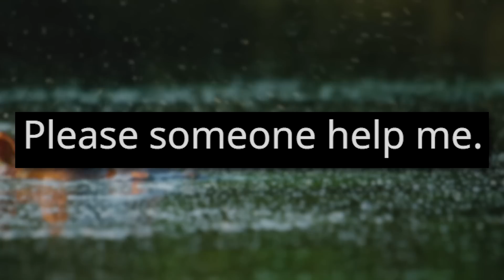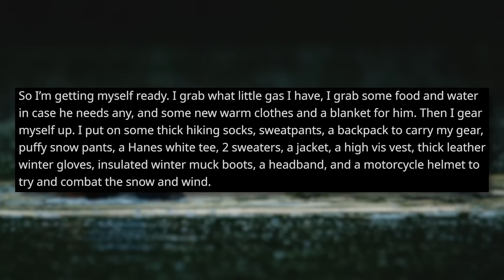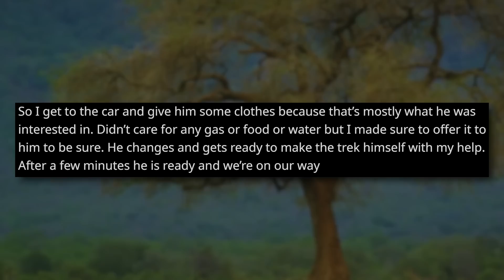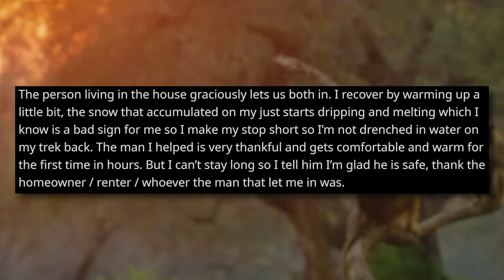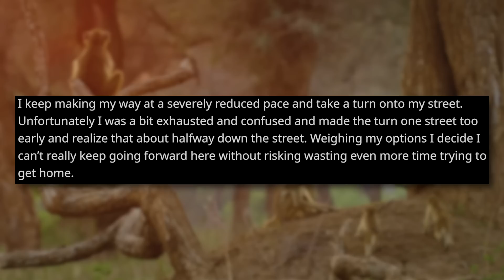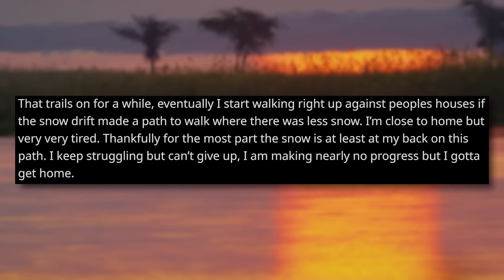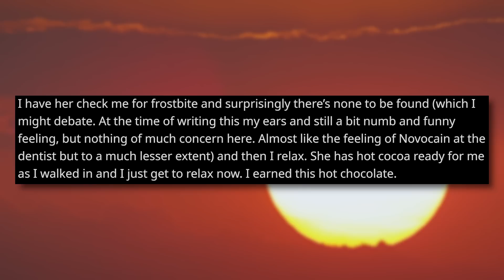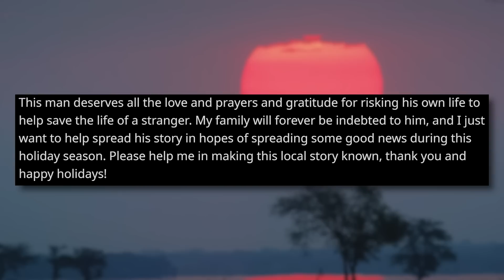How A Reddit Post Saved My Life (TRUE STORY)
00:00 Intro
00:43 Story 1 u/junedzaman
01:01 Story 1 Relevant Comments
01:37 Story 2 u/Spore211215
10:33 Story 2 Relevant Comments